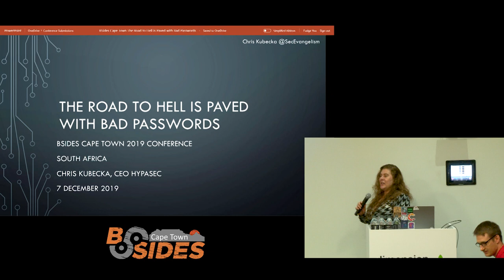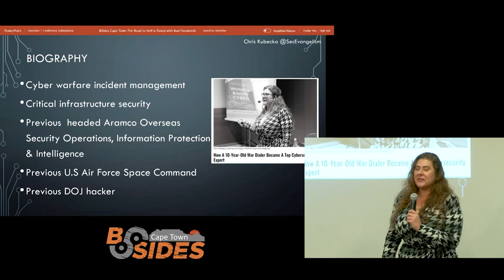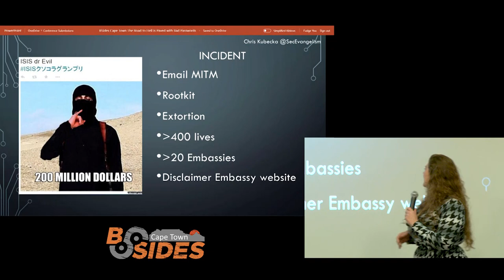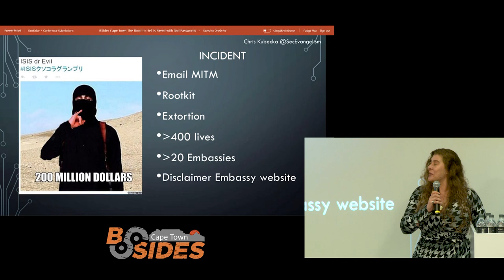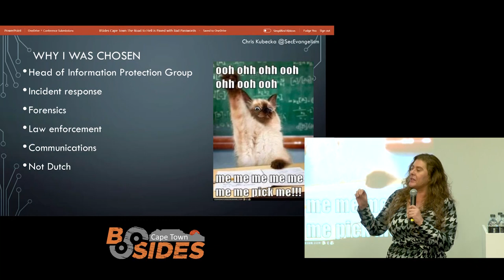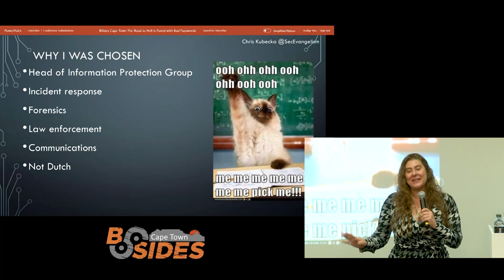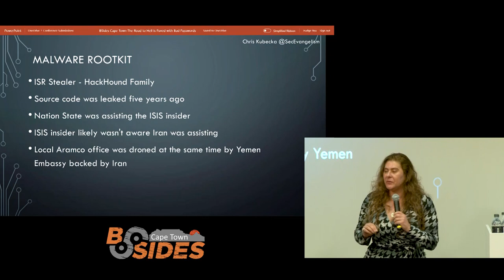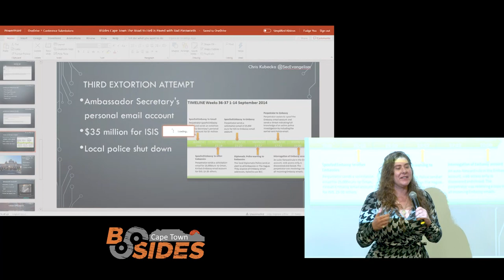BSIDES CPT 2019 -Keynote:The Woman Who Squashed Terrorists When an Embassy gets Hacked -Chris Kubeka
Title: BSIDES Cape Town 2019 - The Woman Who Squashed Terrorists When an Embassy gets Hacked - Chris Kubeka

Abstract:
Ever wonder what incident management is like when an embassy gets hacked by ISIS? Come on a journey that includes international threat actors, a state sponsored intelligence agency, and a foreign sovereign embassy. This journey includes a walk through a series of cyber challenges that includes surprisingly weak security, insider threats, a 50 million dollar extortion attempt, diplomatic immunity, city wide security lock down, all while more than 400 dignitary’s lives dangle in the negotiation crossfire. Join the lead investigator and resolver, as she takes you along on a super-secret squirrel mission that includes high adventure, nation state, cyber threat actors, and cyber terrorism. Solve the crime and save lives, all in a day’s work for cybersecurity professionals, who said STEM was boring? In this talk, you will discover the key takeaways and gain insight on how to protect yourself from the investigation and response to a real-life cyber terrorism incident. No classified information will be shared, some terrorists were harmed in the making of this talk

Speaker: Chris Kubeka

 Speaker Bio:
Chris is the founder and CEO of HypaSec. Previously, Chris headed the Information Protection Group, network operations, security operations and joint-international intelligence team for the Aramco family. Helping to recover Aramco from a nation-state attack to implement digital security and reconnect international business operations. Responsible for all digital IT and ICS assets throughout the EMEA region (minus KSA) and Latin America. Subsequently, establishing and assisting global digital security teams, standards, security driven legal contracts for secure software development with third parties, the Aramco EU/UK Privacy group with internal and external council and computer emergency response teams. Chris has practical and strategic hands-on experience in several cyber warfare incidents. USAF Space Command, detecting and helping to halt the July 2009 Second Wave attacks from the DPKR against South Korea and helping to recover and reestablish international business operations after the world’s most devastating cyber warfare attack, Shamoon in 2012. Expert advisor and panelist for several governments and parliaments. Author of several books, offensive security trainer, digital security course creator, recognized expert in several digital security fields including IT/IOT/ICS SCADA space, maritime, aviation, oil & gas, electric, water and nuclear.